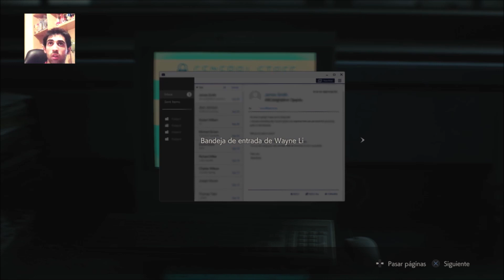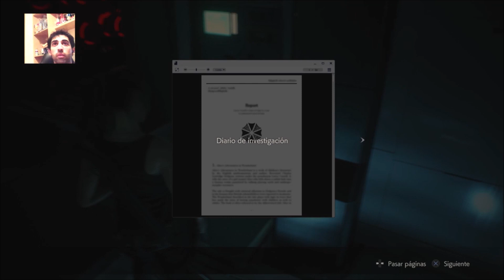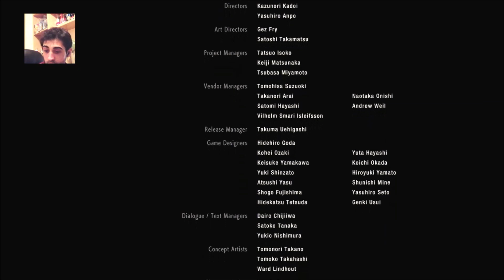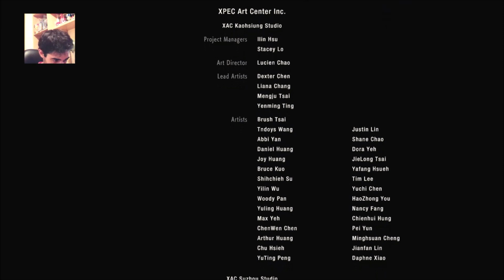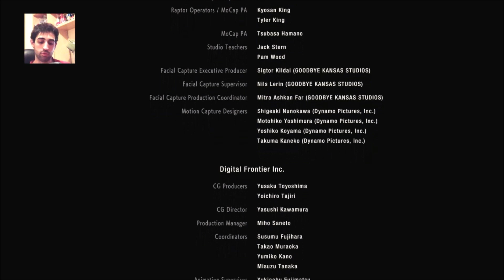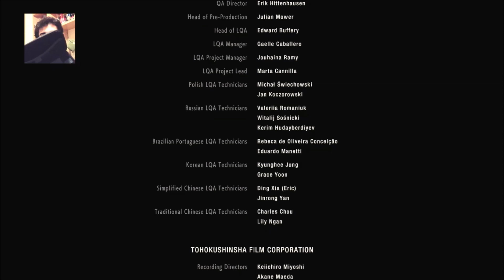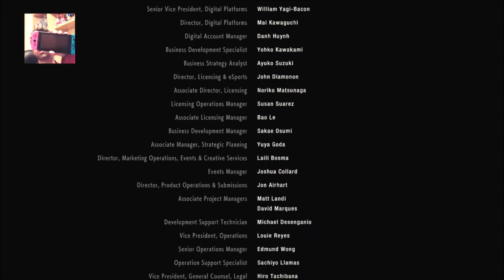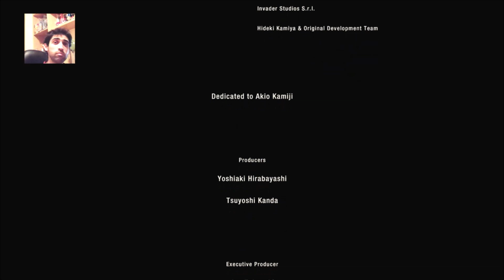¡RESIDENT EVIL 2 REHECHO PARTE 7: PAPASITO VUELVE! - ANIBAL